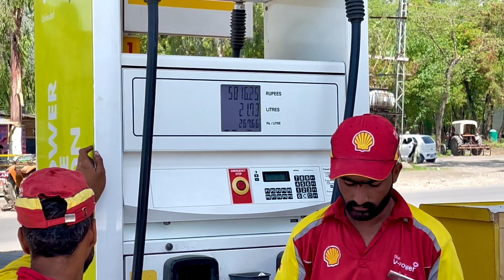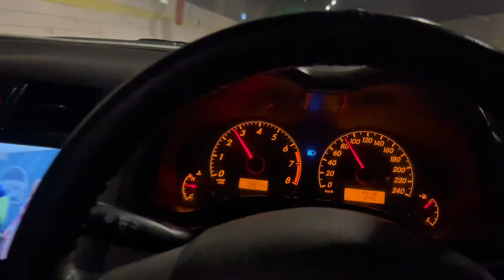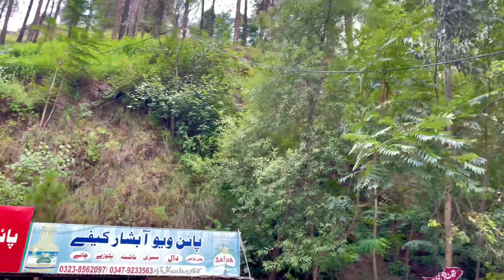Travel along Shogran (Siri Paye) - Kaghan Naran - Babusar Top (BBQ) - 2k24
Vlog #18